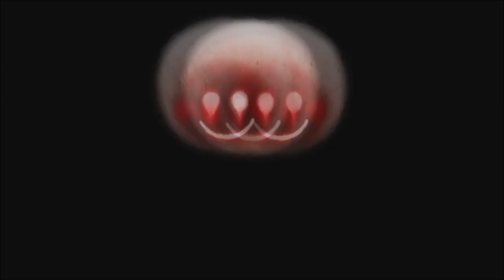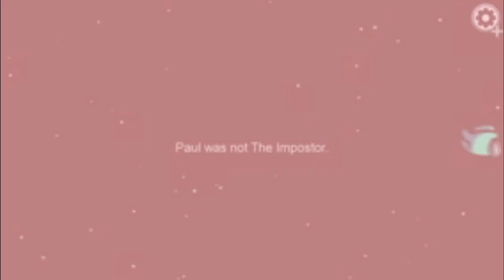LOST REACTION: Indie World December 2020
We look at the new indie games coming to the Nintendo switch.